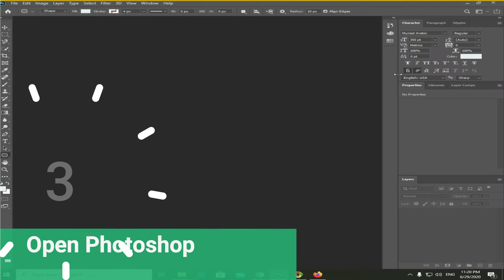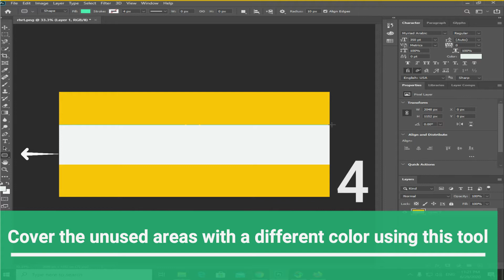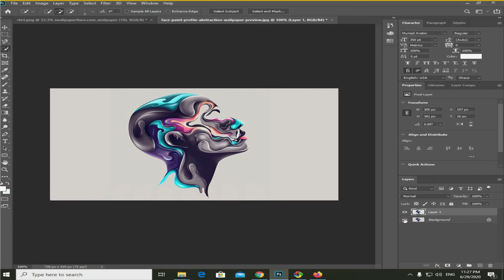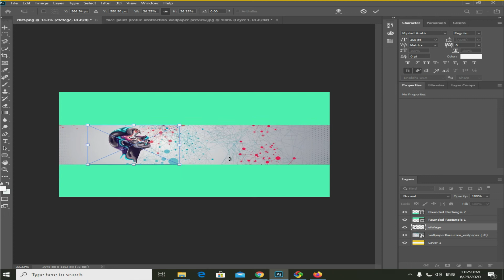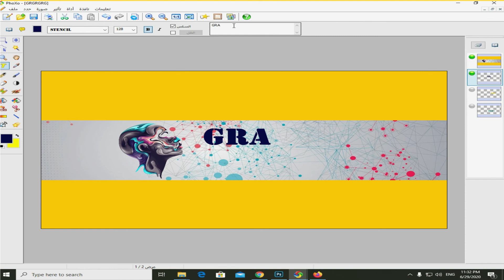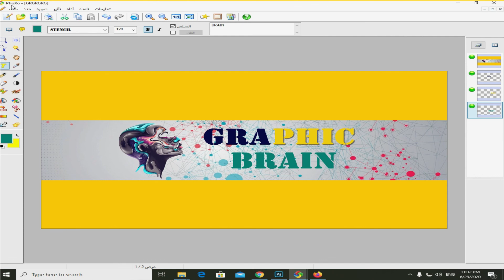Youtube banner template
Youtube banner template  and Youtube cover photo by Photoshop

How to make a YouTube cover photo and dimensions of a YouTube cover

photo
the Perfect YouTube Banner Size

The size of the YouTube cover photo